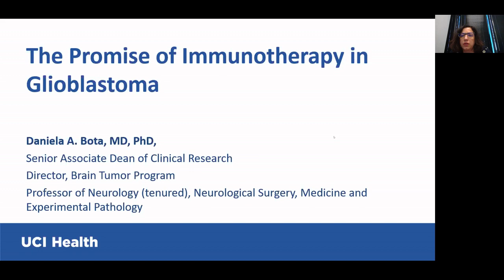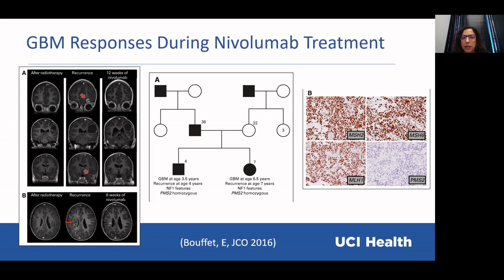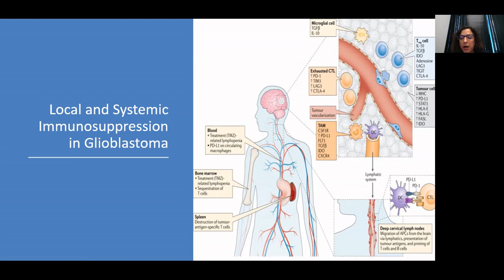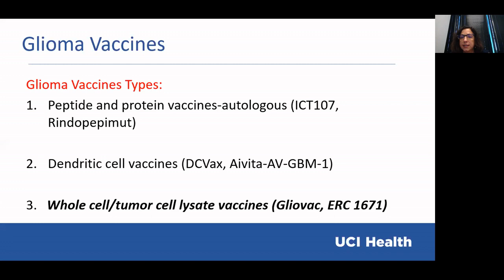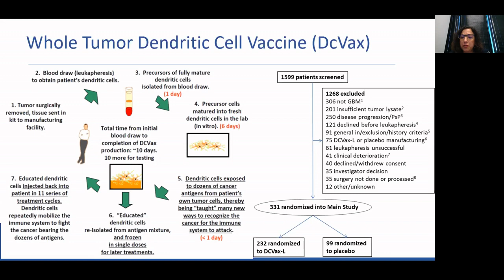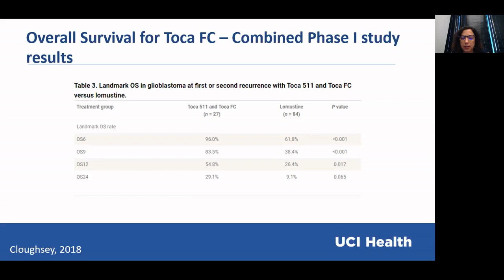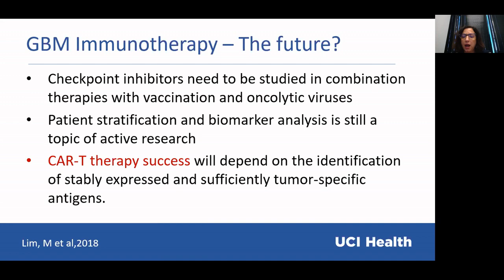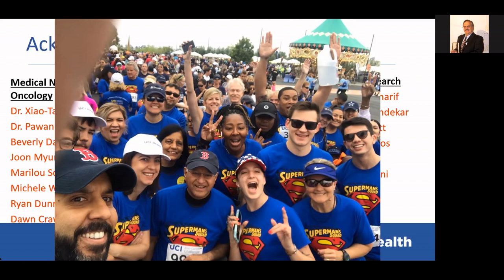The Promise of Immunotherapy For Glioblastomas by Dr Daniela Bota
This was presented as the Musella Foundations' Brain Tumor Awareness Month Webinar Series on 5/31/2020.  It discusses immunotherapy of brain tumors including vaccines, checkpoint inhibitors, car-t cell therapy and viral therapies!